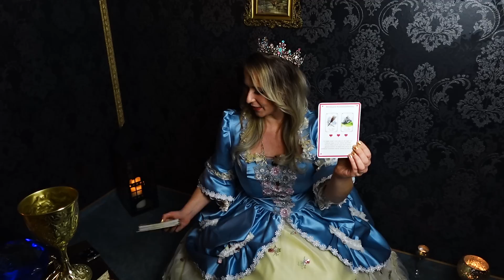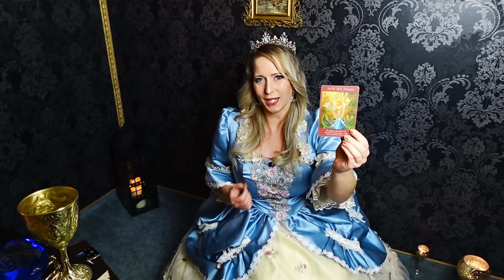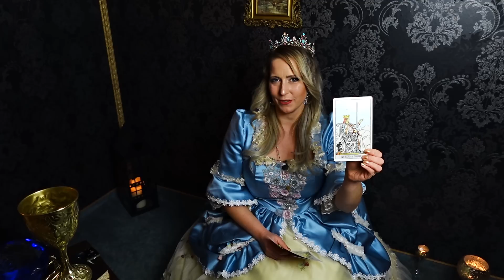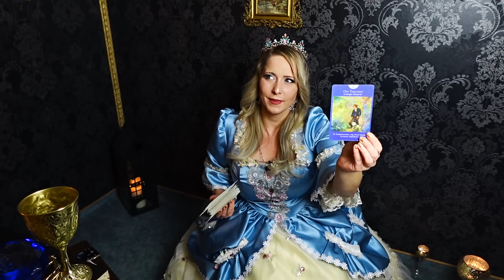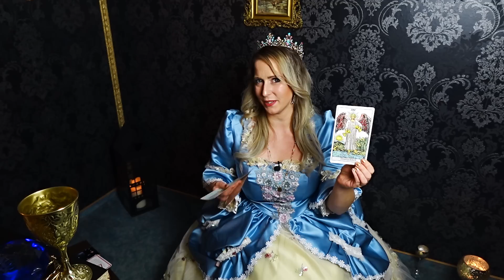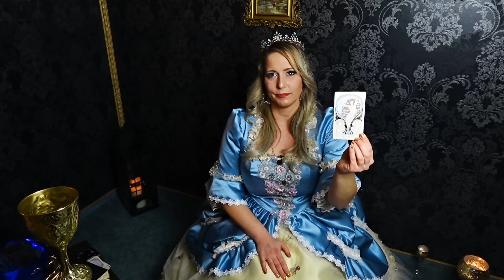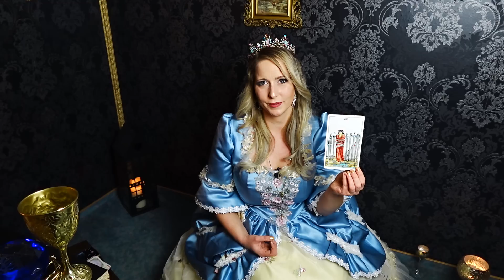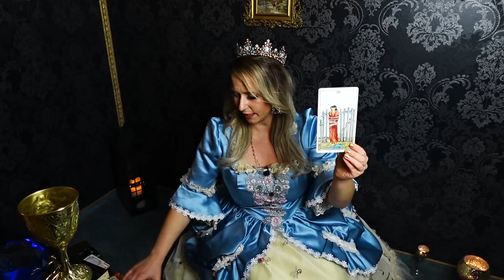Plötzlich meldet er/sie sich DOCH wieder bei dir✉️❤️ 4.Advent KÖNIGIN SPECIAL 👑👑👑👑👑👑👑👑👑👑👑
Hallo meine lieben Königinnen und Könige👑

Ich freue mich wirklich sehr darüber, dich hier auf meinem Kanal "KÖNIGIN DERKELCHE" begrüßen zu dürfen 🥰

Entschuldige bitte, wenn ich eine andere Ausdrucksweise an den Tag lege, als es der Normalität entspricht! 🙏
Ziel für mich ist es, im hier und jetzt zu sein und dem ganzen Mainstream gegenüber zu rebellieren, um somit mir selbst die Freiheit zu geben, mich authentisch zu zeigen und um euch die Freiheit zu geben, das es kein perfekt gibt und niemand perfekt sein muss🌟

Auf meinem Kanal findest du somit eine ganz andere Art von Spiritualität/ Kartenlegungen, diese immer auch einen Hauch von Astrologie, Psychologie sowie Philosophie beinhalten. 🌼

Wenn du Bock hast mit mir einmal in eine ganz andere Welt abzutauchen und nicht genug von mir kriegen kannst, dann freue ich mich sehr wenn du meinen Kanal kostenlos abonierst und das Glockeseil aktivierst, damit du von Youtube immer eine Message erhältst, dass ich ein neues Video hochgeladen habe❤️

Vergiss bitte nicht, dass nicht nur ich eine Königin bin!👑
Du bist wundervoll und eine wahrhaftige Königin👑/ein wahrhaftiger König 👑

Wie kontaktierst du mich? 👋

👑Postfach📬
1165
06556 Artern

🚩PRIVATE LEGUNGEN SIND AKTUELL LEODER NICHT MÖGLICH🚩

Welche Karten verwende ich am meisten auf meinem Kanal:

Verwendete Kartendecks:
Verwendete Kartendecks: